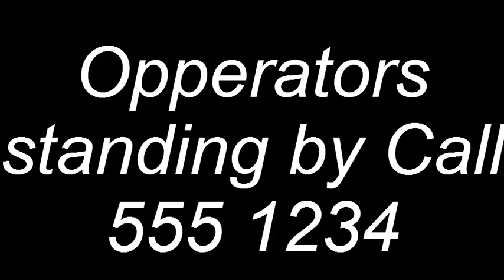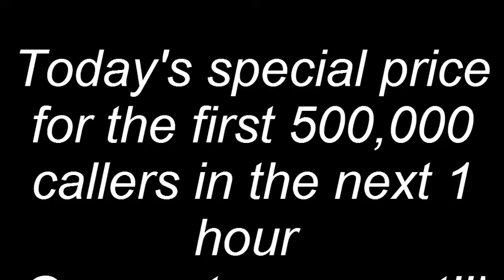The Collapsible Water Bottle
Marketing Assignment